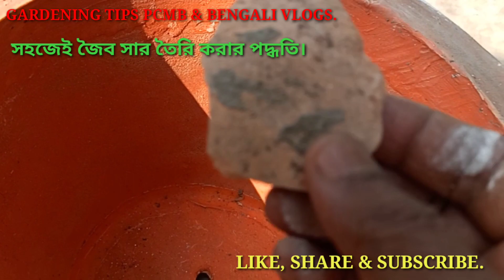Easy formula to make organic compost (সহজেই জৈব সার প্রস্তুতি)